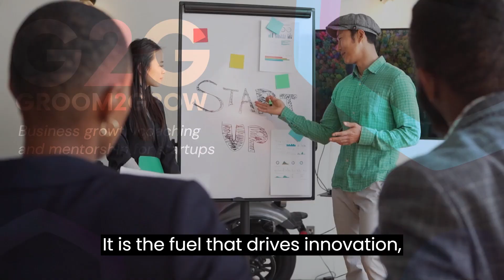Take a risk or take a loss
In the fast-paced arena of business, playing it safe might feel comfortable, but it's often the risk-takers who come out on top. From visionary CEOs to groundbreaking startups, those who dare to take risks are the ones who shape industries and redefine what's possible. So, why does risk-taking matter in business? Simply put, it's the fuel that drives innovation, growth, and success. Every major breakthrough in our company came from taking calculated risks. It's about seeing opportunities where others see obstacles and having the courage to pursue them.

Effective risk-taking isn't about blindly jumping into the unknown. It's about weighing the potential rewards against the potential losses and making strategic decisions based on that analysis.
Think of companies like Alibaba or Amazon, who disrupted entire industries with bold moves. They didn't achieve greatness by playing it safe—they did it by daring to innovate and push boundaries.
In the words of renowned entrepreneur Mark Zuckerberg, 'The biggest risk is not taking any risk. In a world that's changing quickly, the only strategy that is guaranteed to fail is not taking risks.